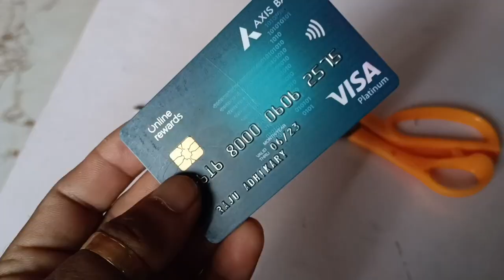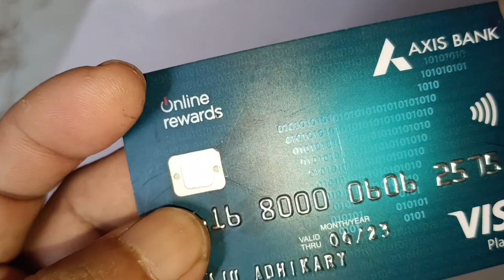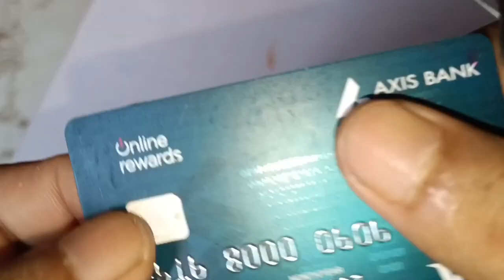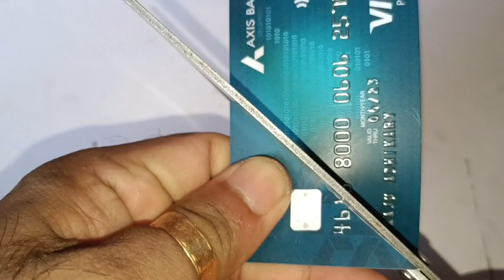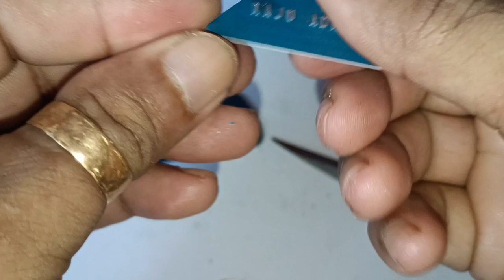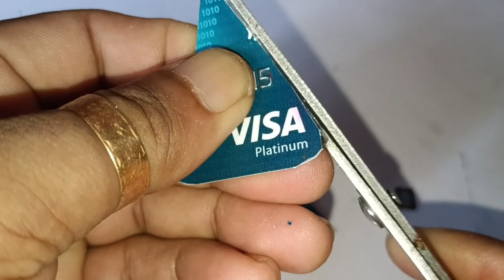how I made this plectrum ll plectrum making ll what is inside ATM card ll